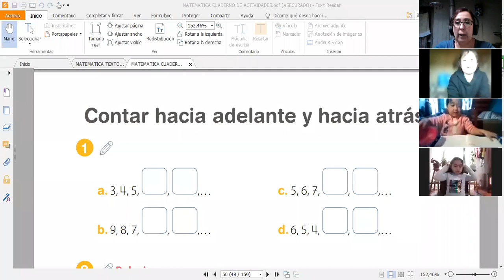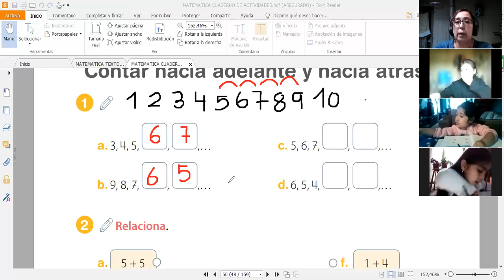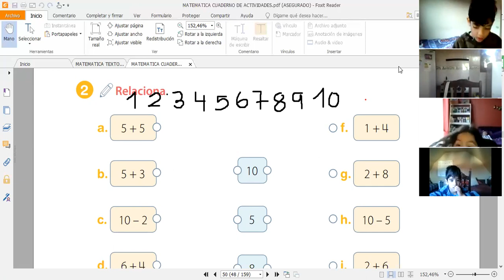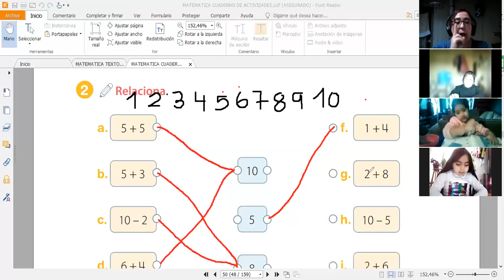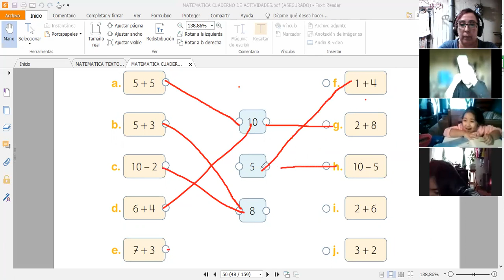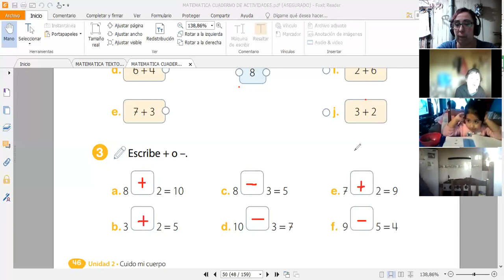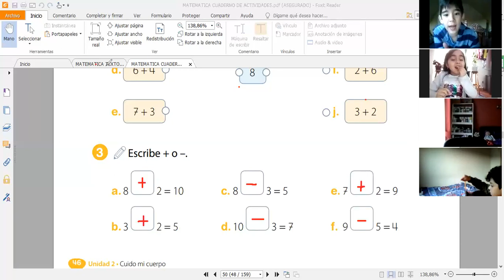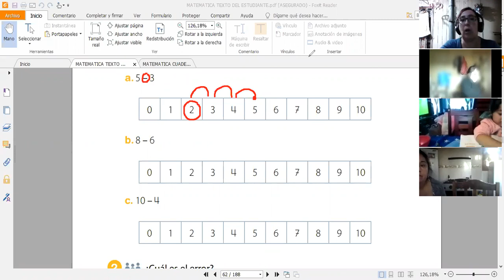1° Básico 2021 Clase de matemática 14-06-2021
Contamos hacia adelante y hacia atrás usando la recta numérica